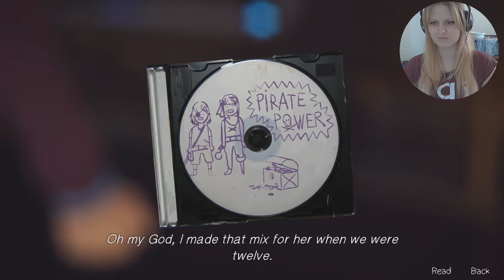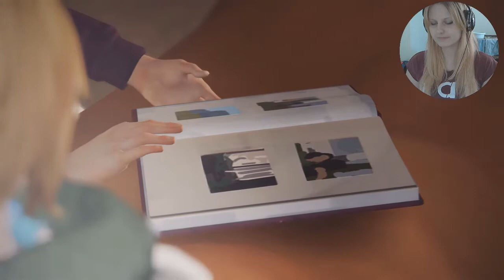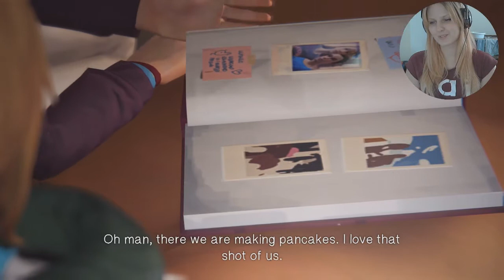Let's Play Life Is Strange #14 - Epizod 4 (Dark Room) Wypadek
Witaj drogi widzu! Mam nadzieję, że filmik Ci się podobał. Pamiętaj by pozostawić po sobie ślad (suba, fapkę w górę lub komentarz), miłego dnia! :*